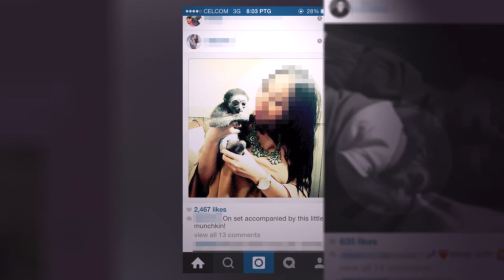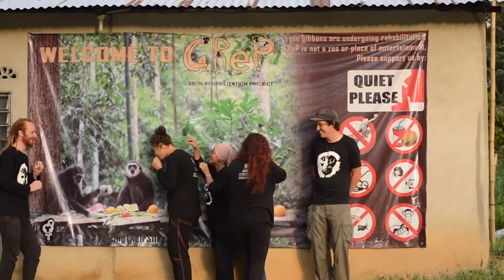Making a game about the threats real gibbons face in the world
These are the NGOs who inspired us to develop Gibbon: Beyond the Trees. They helped us to better understand gibbons, now let's help them!
Gibbon Rehabilitation Project, Thailand  &  Gibbon Conservation Society, Malaysia

Gibbon: Beyond the Trees is about gibbons trying to survive in an increasingly hostile environment. As a player, you swing, slide and summersault through a beautiful and lush jungle.
The game's story tells us that gibbons - like many apes - are acutely endangered and at the brink of extinction.

Find out how Broken Rules collaborated with environmental campaigners around the world in order to tell the game’s story of a gibbon family under threat. The video touches on the threats faced by gibbons in the wild: logging, poaching, and even kidnapping.

Also coming soon to Nintendo Switch.